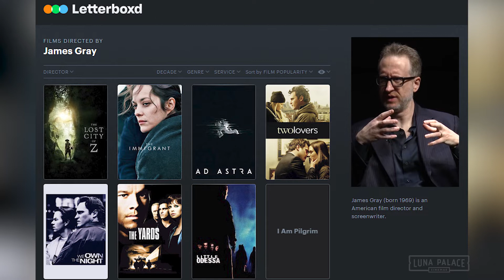David Stratton reviews Ad Astra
David Stratton reviews Ad Astra showing now at Luna Leederville